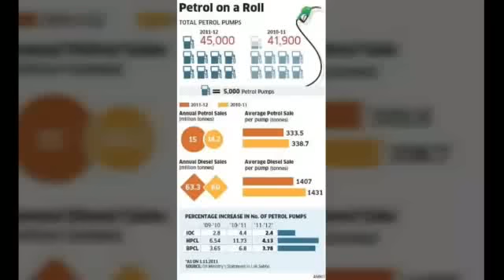Petrol Pump dealer Chayan full information for petrol pump govt & PVT | Updated 2019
Petrol pump dealership chayan franchise full information how to take and updated full information 2019